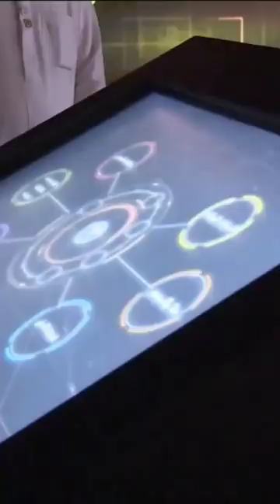Sheikh Hamdan Fazza Dubai Sports Council Headoffice